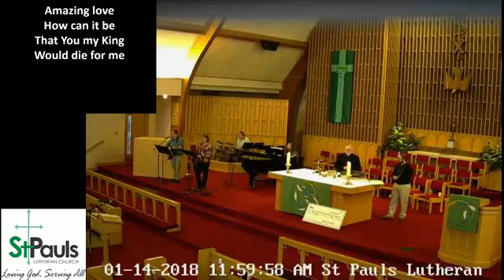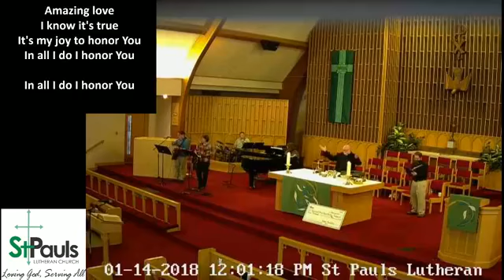01-14-18 11am St Pauls Lutheran Grand Island Live Stream